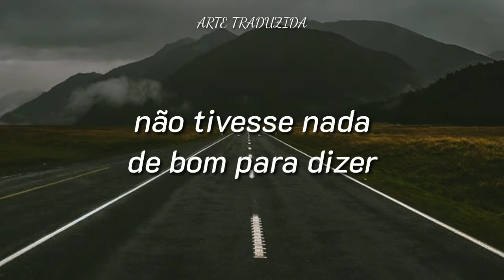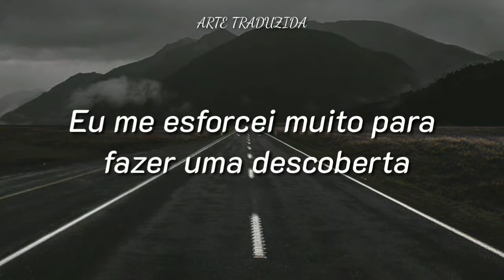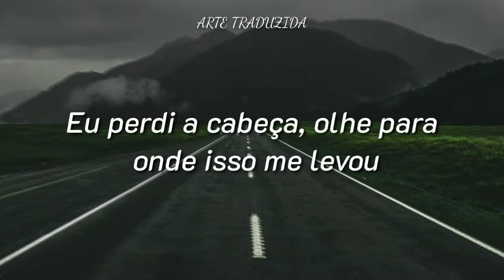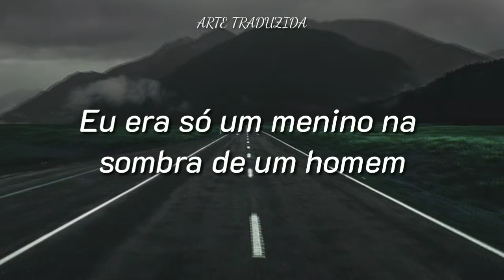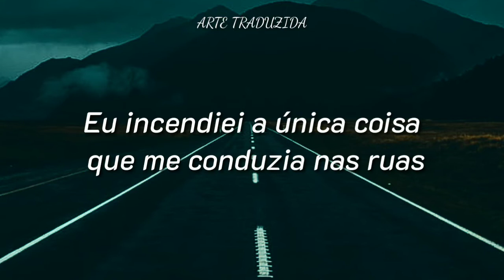James Arthur - The Truth | TRADUÇÃO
TODOS OS CRÉDITOS SOBRE EDIÇÃO E LEGENDA: Arte Traduzida

Letra de The Truth © Sony/ATV Music Publishing LLC, Warner Chappell Music, Inc

JAMES ARTHUR

♡Letras🎤🎶

It was good to be there in the bright lights, oh
But I lost good friends under the spotlight, woah
Imagine if everybody knew your name
But they had nothing to say, nothing nice to say
It was good to be living up the high life, oh
But the comedown's harder in the headlines, woah
Everybody tells you, you should play the game
But there's only you to play, there's only you to play
And I tried

I set fire to the glory
I set fire to the dream
I set fire to the only thing
That lead me from the streets
Don't tell me it's over, 'cause I don't want to believe
'Cause now I've opened my eyes and I have found a way to breathe
The truth sets me free

I broke my back to make a breakthrough, oh
I lost my mind, look what it came to, oh
I had to lose it all so I could understand, woah
I was just a boy in the shadow of a man

Oh, the truth sets me free

Oh, it sets me free

Oh the truth sets me, it sets me free
Oh, it sets me, it sets me free

Thetruth, thetruthlegenda, tradução, Jamesarthur